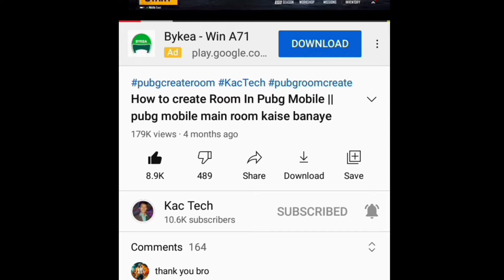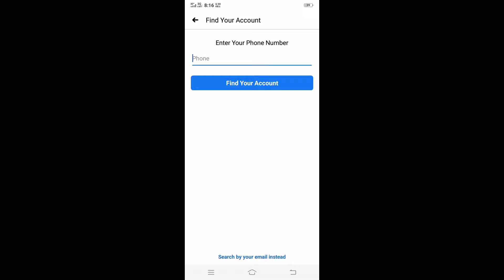how to fix pubg mobile facebook login error || pubg mobile facebook login problem 2021